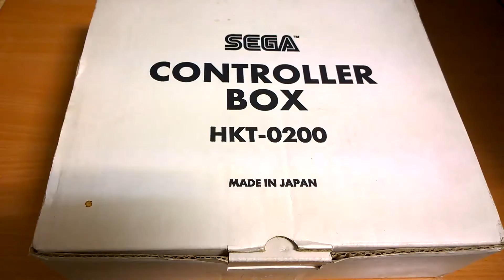Sega Dreamcast Controller Box Development Hardware! Katana HKT-0200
This is an overview / unboxing of my Sega Katana (Dreamcast) Controller Box Development Hardware HKT-0200. This is a very rare development hardware and is a peripheral device for the Sega Dreamcast Development Box prior to the Set 5.xx. As you can see the proto controllers were using the Sega Saturn plug!
It has the Microsoft Windows CE for Dreamcast software development kit Beta 2 release.